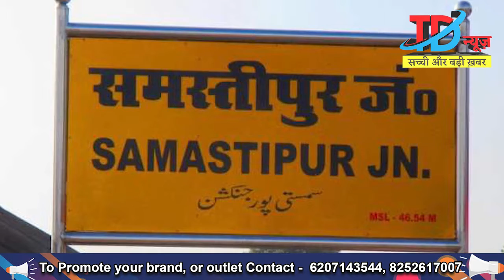समस्तीपुर में आपराधियों का तांडव जारी,विधायक पर दूसरी बार जानलेवा हमला, पूरा मामला जानिए | TD News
समस्तीपुर में आपराधियों का तांडव जारी,विधायक पर दूसरी बार जानलेवा हमला, पूरा मामला जानिए
समस्तीपुर में बेखौफ अपराधियों का तांडव खाकी भी महफूज नहीं।
बीती रात रात विधायक पर जानलेवा हमला । हमले में विधायक के अंगरक्षक जख्मी
और उनकी गाड़ी के सीसे को किया गया छतिग्रस्त। विभूतिपुर के सीपीएम विधायक हैं अजय कुमार।
समस्तीपुर के नगर थाना इलाके के स्टेशन रोड स्थित पार्टी कार्यालय पर हुआ हादसा। इस हमले में बाल-बाल बचे विधायक अजय कुमार, बताते चलें कि कुछ दिन पूर्व भी विधायक पर गांव पुर योगी चौक सत्तो लाइन ढाबा के पास हमला हुआ था, जहां से अपराधी मोटरसाइकिल छोरकर फरार हुए थे। फिलहाल सूचना पर नगर थाना घटनास्थल पर पहुंच कर मामले की छानबीन में जुट गई है।